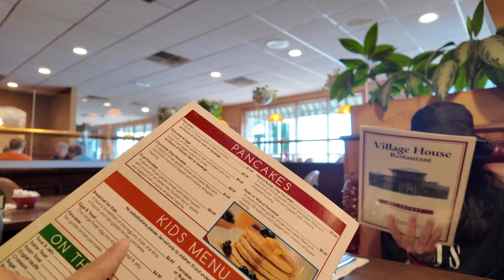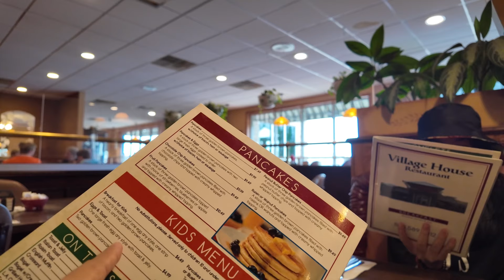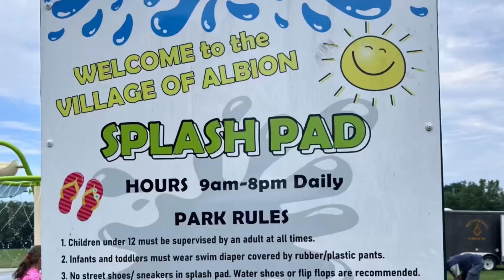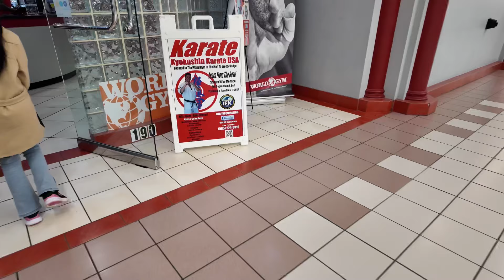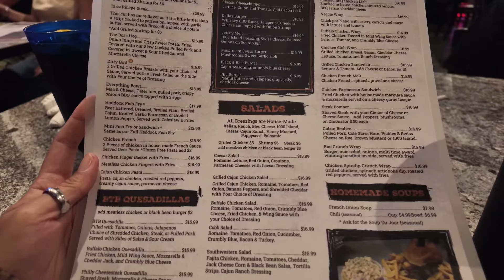first day in New York pinag drive ako ng Car ni Mr! our first trip as husband and wife 🇺🇸🇺🇸